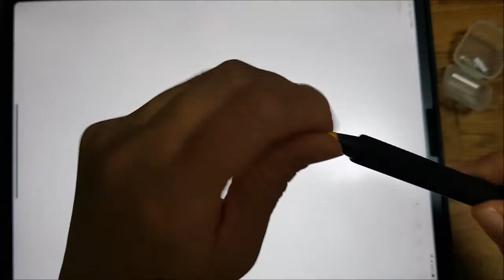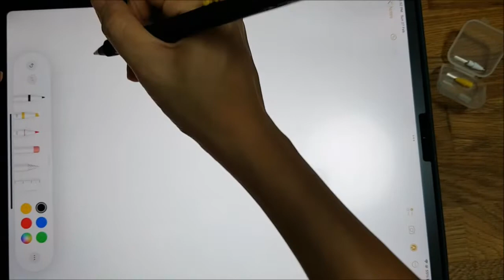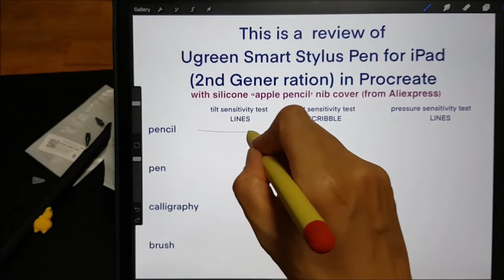Testing "Apple Pencil 2" Replacement Nibs with Ugreen Smart Stylus Pen for iPad (Gen. 2)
Key points of my review of Ugreen Smart Stylus Pen for iPad (Gen. 2) if you're too lazy to watch the video:

2 out of 3 of the replacement nibs from Aliexpress works fine with Ugreen Smart Stylus Pen for iPad (Gen. 2).

Let me know if (Type 3) pointy replacement nib you got works or not in the comments below.